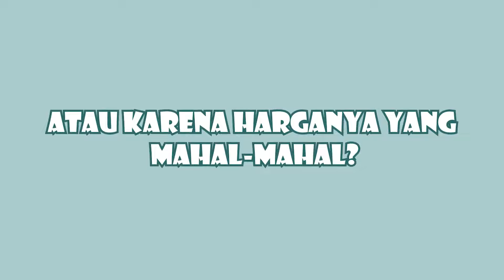ALL EXPLORATOIN MAP EARTH REVIVAL!!! GRAFIK ULTRA HIGH | JAJANGAMEID | EARTH REVIVAL CBT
Jajan Credits LifeAfter dan tanium Tower of fantasy lebih hemat hanya di @jajangameid 💯

SPEC PC :
-PROC : Intel i7 10700F
-RAM  : Vgen tsunami DDR4 16GB
-MOBO : Ashrock steel legend b460m
-VGA   : Palit nvidia RTX 3050 dual fan